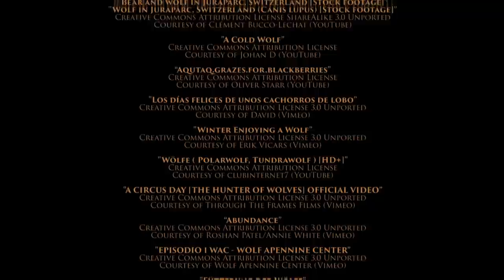Wolves - Wild About 9/13 - Go Wild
With populations steadily decreasing for decades prompting the forced reintroduction of wolves where the population has disappeared entirely, conservationists worldwide are struggling to keep the wolf alive and well.